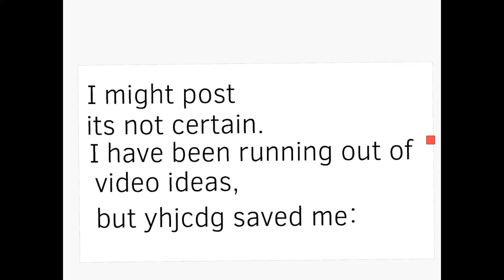Information. ( comment ur favorite memes pls)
I will not be telling who I am making this for, as it is a surprise.